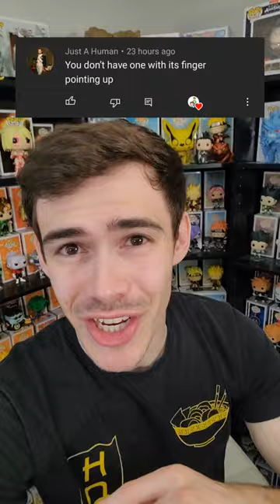Funko Pops With Their Fingers Pointing Up!?!